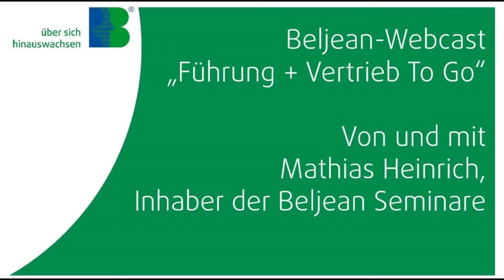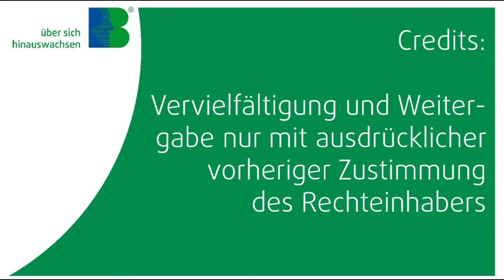#185 Wie gehe ich als Führungskraft mit Mitarbeitern um, die Vorgaben nachhaltig nicht erreichen?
Wir haben häufig Mitarbeiter im Team, die ihre Ziele nachhaltig nicht erreichen, sogenannte Low Performer. Was können wir tun, um erloschene Motivation hier neu zu entfachen?

▶ Führung + Vertrieb To Go ◀ heißt mein Videoformat. Hier erhältst du inspirierende Impulse zu Vertriebs- und Führungsthemen. „Die Quelle allen Erfolgs liegt in unserem Umgang mit anderen Menschen“, so sehen es die Beljean Seminare.

Weitere spannende Infos zu den Trainings, Coachings und Seminaren, mit denen ich dir persönlich, deinem Unternehmen oder deiner Organisation in unterschiedlichen Themenbereichen weiterhelfen kann, findest Du